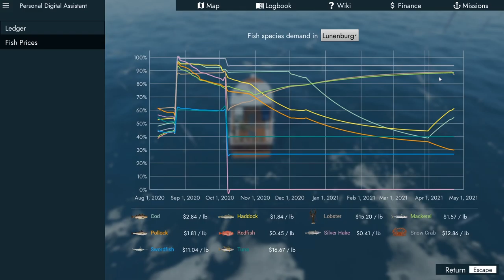LOBSTER LOVE - Episode 29 - Fishing North Atlantic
Welcome to Fishing North Atlantic, a recently released game where you can fish in the North Atlantic for plenty of different fish plenty of different ways.  This series will be my adventures in this game trying to own all the boats, fish every type of fish, and to earn plenty of money!